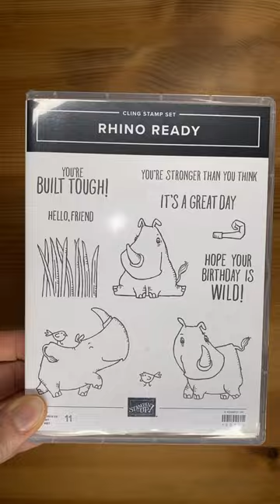Stampin' Up! Rhino Ready Hello Friend Card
The Rhino Ready stamp set bundle from Stampin' Up! is so cute!  Love those dies so much!!